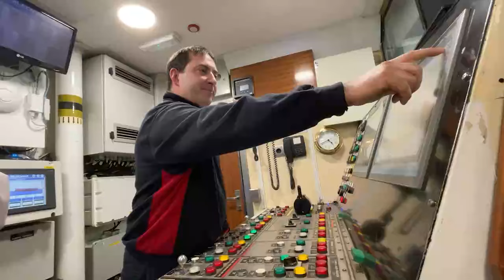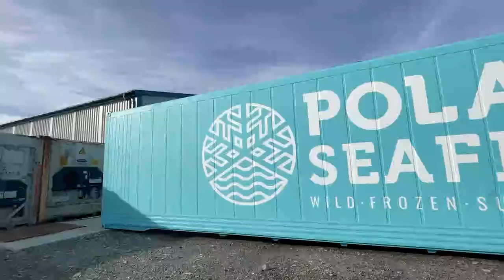Falkland Islands Under 16's V Bufalos Junior - Full Match